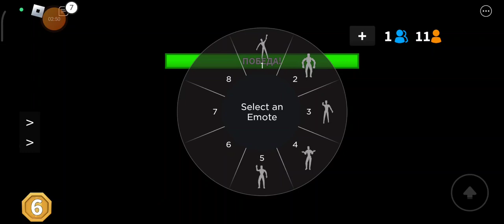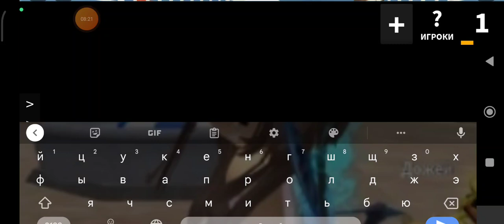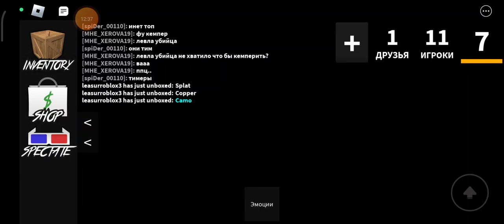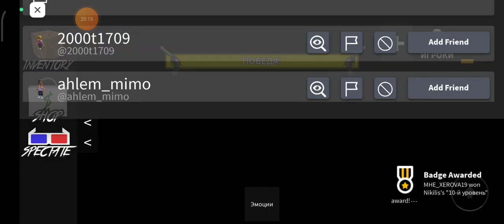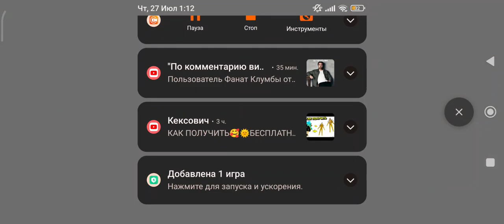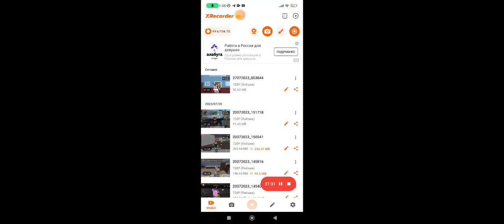🍬Продолжаю эту рубрику | в воскресенье выйдет новое видео! спешите! roblox #🎧🧸